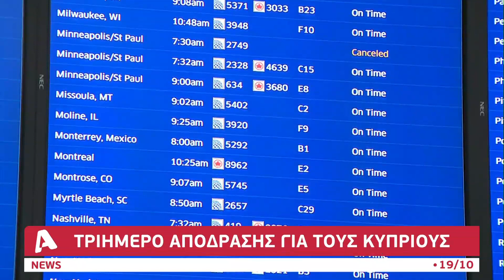Ποιους προορισμούς επιλέγουν για το τριήμερο της 28ης Οκτωβρίου οι Κύπριοι;